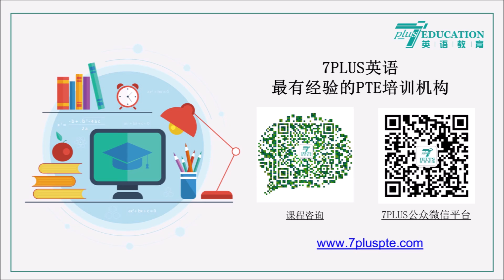【7PLUS英语PTE】SST真题-The Studying of Law